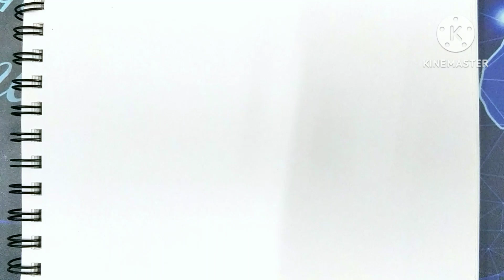Mother's day drawing .. Happy mother's day easy drawing. How to draw mother's day drawing... ❤️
Mother's day
how to draw mother's day card
greeting card
easy greeting card
easy drawing
drawing tutorial